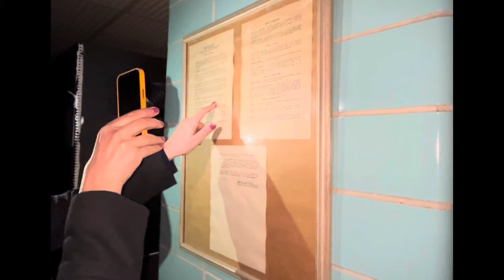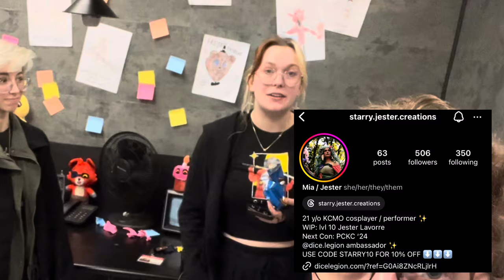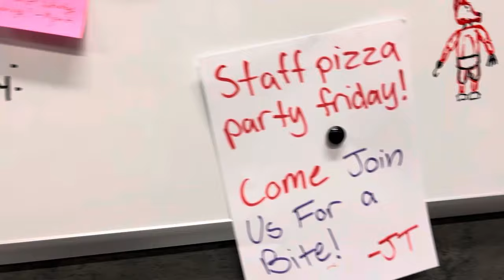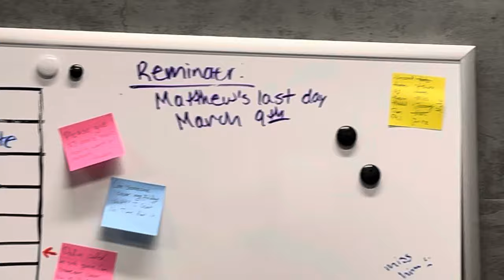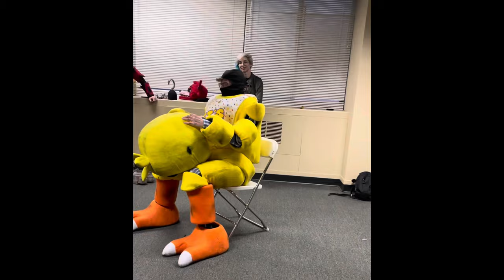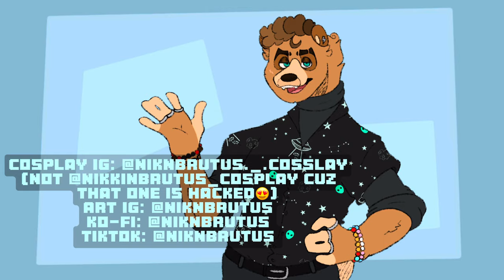Part 1 of filming! (@Benbyy ’s FNaF short film!)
@itsbenbyy invited me to their lovely fnaf set to be FOXY for their SHORT FILM!!😭🙏💕that’s why I made foxy in the first place, and yall he looked so cool in his rightful place good gosh😭💕
EVERYONE LOOKED PHENOMENAL!!! EVERYONE WAS SO NICE AND HHHH😭🙏🙏💕💕💕💕please- actually no, I’m forcing you guys to go give everyone a follow and the support they all deserve!! GO FOLLOW EVERYONE RAHH😎💕💕
FOLLOW LONDON!! You’ll be able to watch here when it’ll come out! No we don’t have release date yet😭🙏